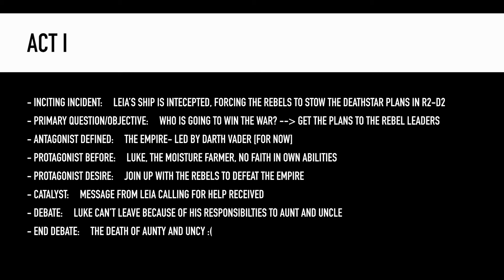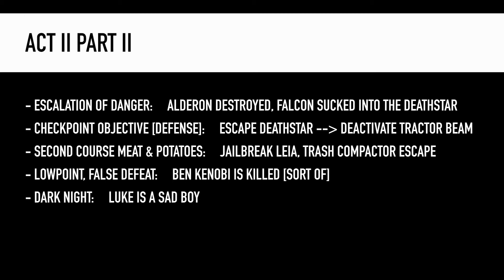Star Wars Plot Breakdown / BEAT X BEAT [01]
A quick cycle though every major screenwriting beat in George Lucas' original StarWars. From act breaks to turning points, please enjoy this clipped guide to the inner gears of a classic titan.

I'd love to hear what your favorite scene in StarWars is! And if you enjoyed the video, what movie I should breakdown next.